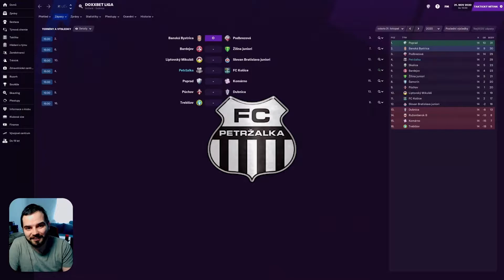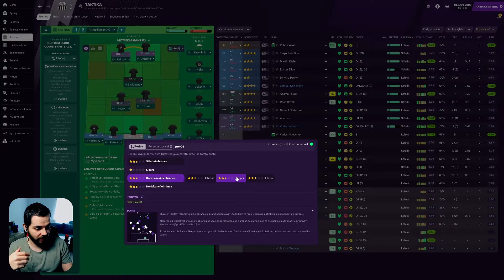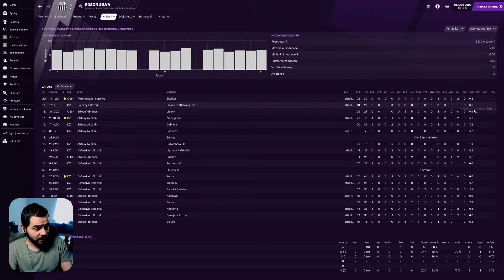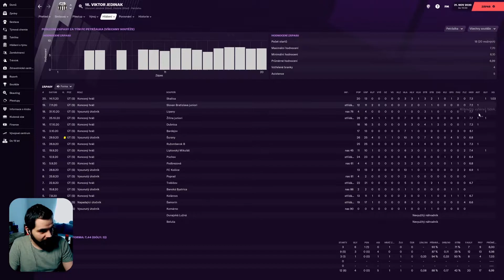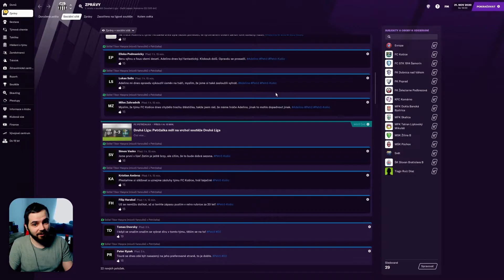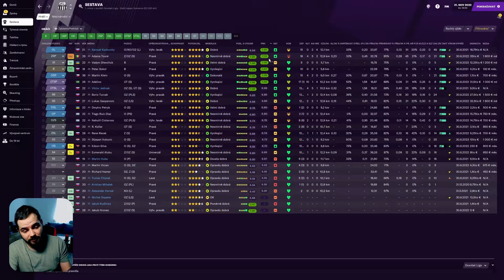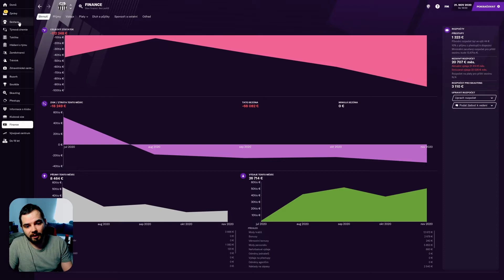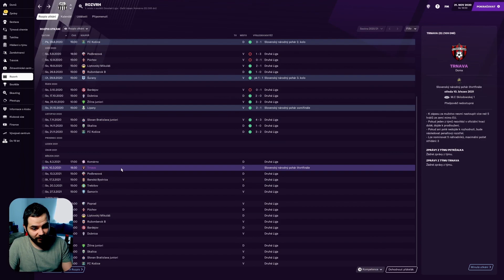FM21 | Spomínate na Artmediu? | 5 | Prezimovanie na špici?! | Football Manager 2021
Po skvelom závere poslednej epizódy prichádza na rad záver jesennej časti sezóny. Reinkarnovaná Artmedia Petržalka má skvelú formu a v hre je aj možné prezimovanie na špici tabuľky. Podarí sa nám to? Uspejeme v záverečnom zápase zimy s FC Košice? Sledujte už v tomto dieli videosérie Spomínate na Artmediu? v hre Football Manager 2021!

Segmenty videa
0:00 úvod
1:32 sumár diania mimo kameru
7:13 zápas vs FC Košice
15:25 zhodnotenie jesennej časti sezóny